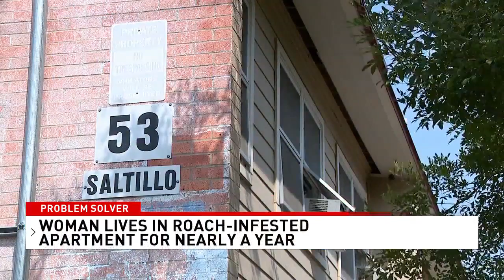KABB Roach-Infested Apartment